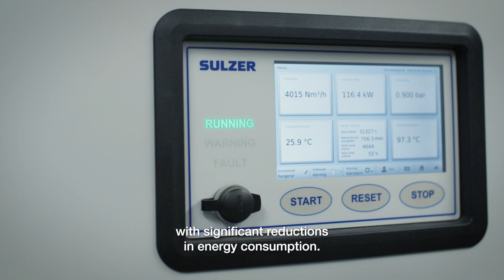Sulzer and Nordic Water in partnership with Gryaab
Sulzer and Nordic Water work together in water and wastewater projects all over the world. One of our customers is Gryaab in Gothenburg, Sweden. See how we have worked together with Gryaab to optimize their wastewater processes. Find out how products from Sulzer and Nordic Water can make a difference also at your facility.

Sulzer is a global leader in fluid engineering. We specialize in pumping, agitation, mixing, separation and application technologies for fluids of all types. Our customers benefit from our commitment to innovation, performance and quality and from our responsive network of 180 world-class manufacturing facilities and service centers across the globe.